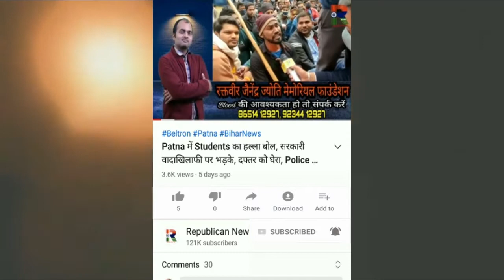Nitish सरकार खोले शमशान घाट, खूब Fund आएगा, Pappu Yadav ने क्यों दी ऐसी नसीहत ? देखिए Video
शमशान घाट खोले नीतीश सरकार। खूब पैसा आएगा। खूब कमाएगी सरकार। पप्पू यादव ने क्यों दी ऐसी नसीहत? देखिए वीडियो।